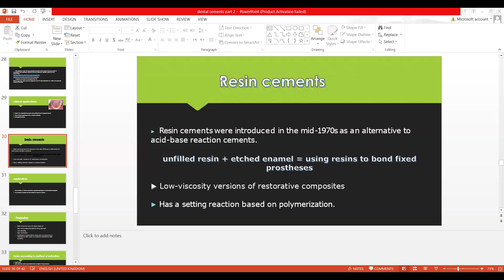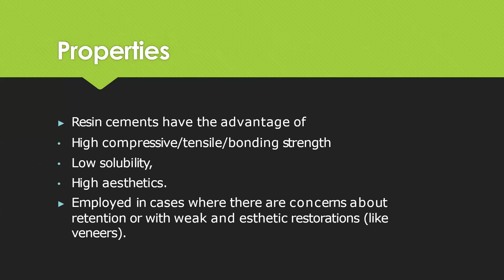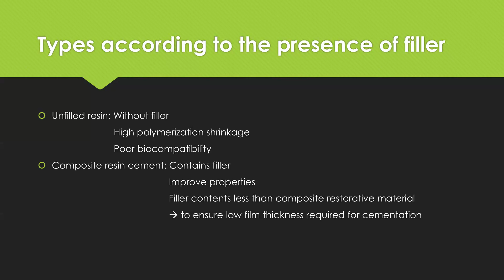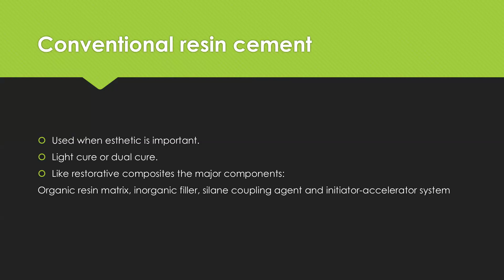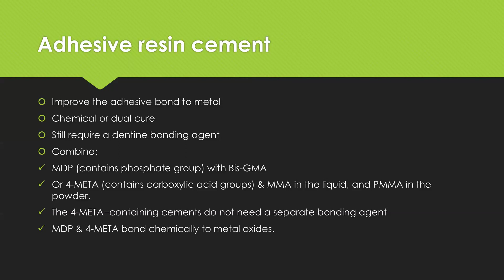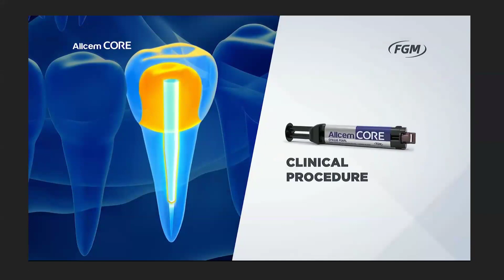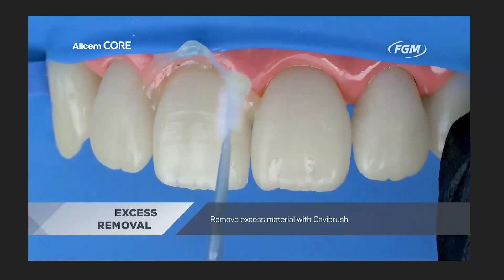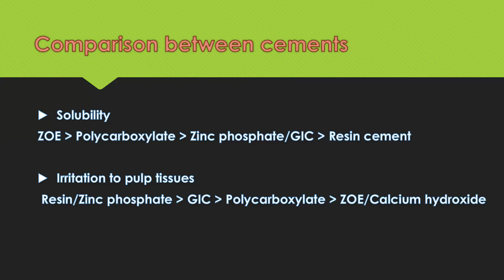Dental Cements (2) – Part 3